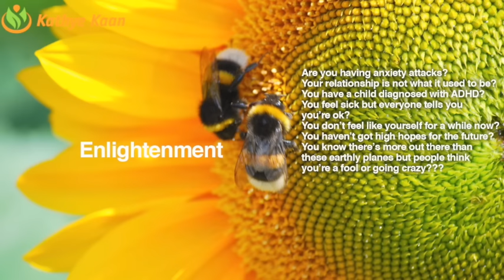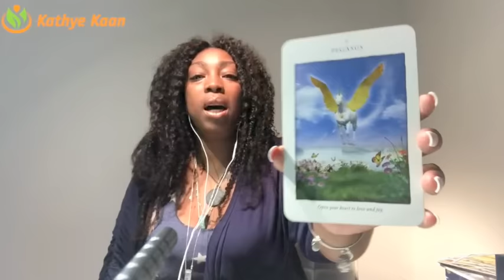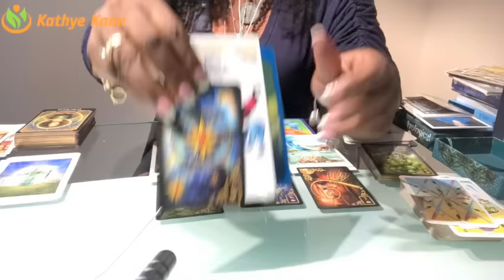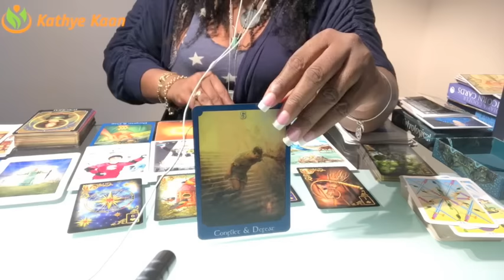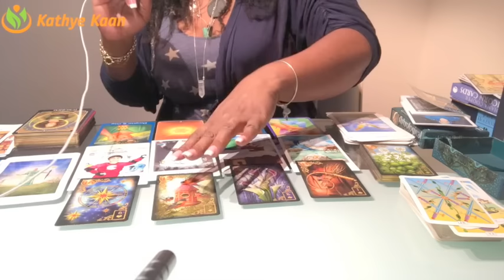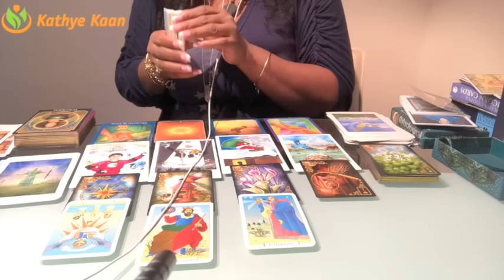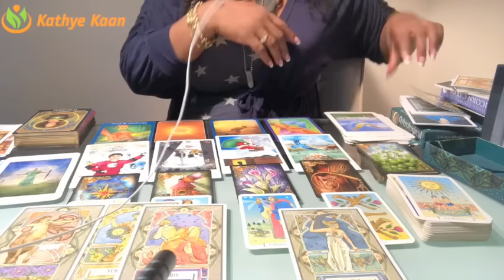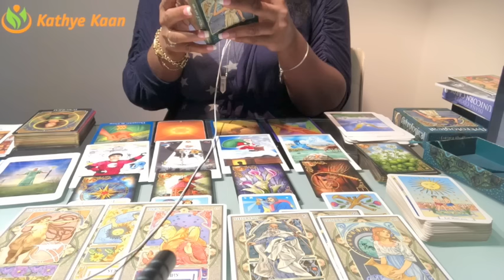TAURUS DECEMBER 2017 💝 HAPPINESS, JOY AND LUCK